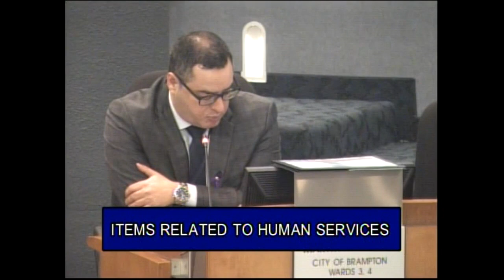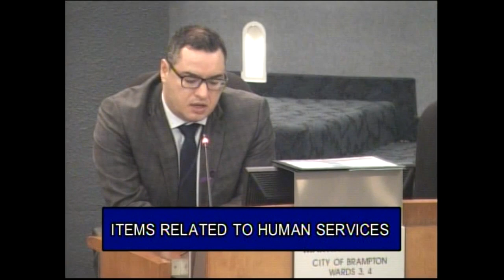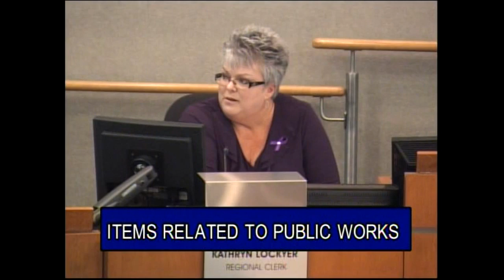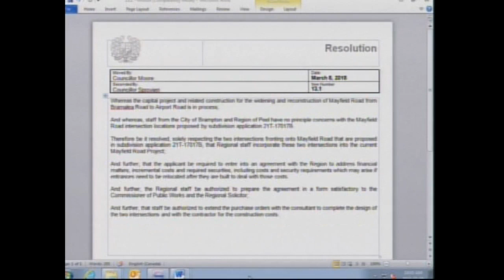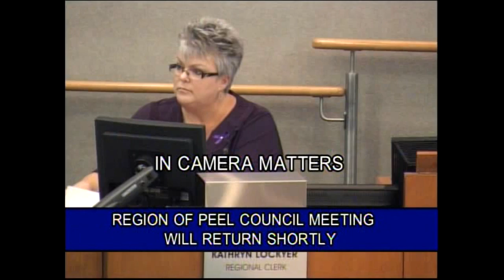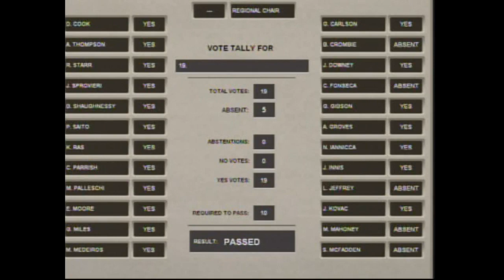Region Of Peel Council Meeting March 8th, 2018